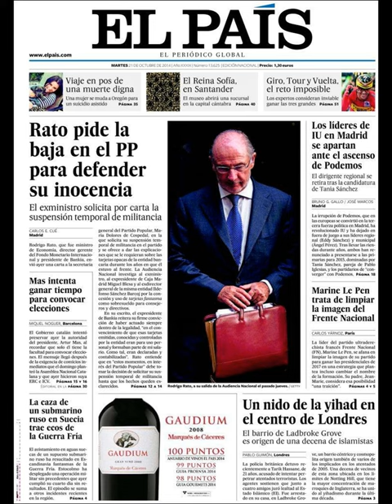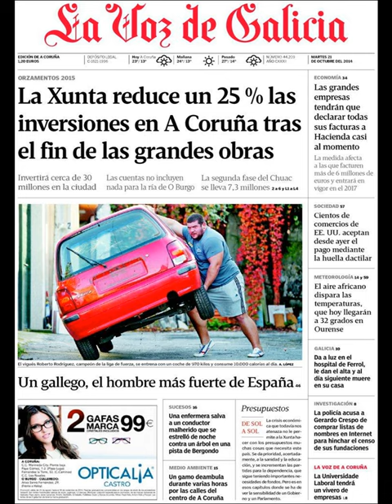Noticias 21 Octubre de 2014 Principales Portadas Noticias Diarios Periódicos en España Spain News